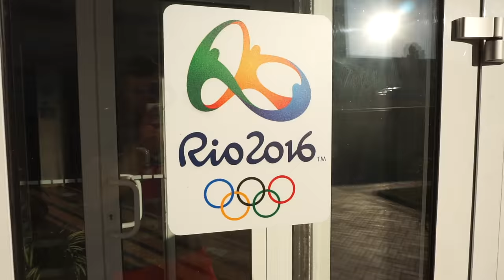TOROKHTIY's TRAINING CAMP / weightlifting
WBCM CAMP

DATES: August 27 – September 10, 2016
LOCATION: Ukraine, Kyiv, Olympic Training Center

DEAR FRIENDS!

I am happy to announce about my first «Warm Body Cold Mind» training camp. You are invited to visit the Olympic Training Center – the base of all Ukrainian champions from the times of Anatoliy Pysarenko to Aleksey Torokhtiy – equipped with ELEIKO bars and 10 weightlifting platforms. Comfortable accommodation (TV, AC, fridge, etc)
The training camp will be organized and structured the same way the Ukrainian National Weightlifting team preparation.
The main focus of the training program will be put on developing power, technical preparation, mobility and flexibility drills, and mental preparation. Recovery: therapy, massage and sauna (banya) included.
We will have a plenty of time for communication, learning and discussing weightlifting.
Sightseeing tour, Ukrainian cuisine will be a part of your staying at WBCM CAMP.

PRICE INCLUDES:
- Accomodation (single/double room)
- Training
- Dining: 3 times/day
- Transfer (from and to the airport)
- Sauna (Banya)
- Massage
- Doctor service
- Sightseen tour